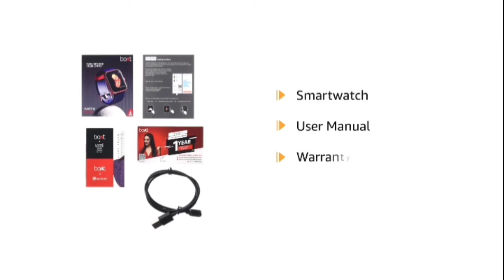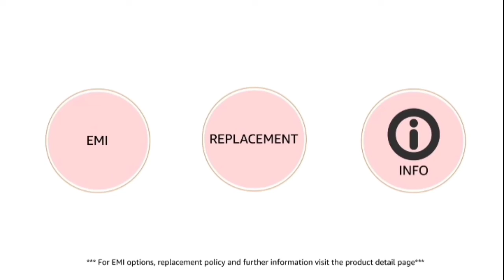boAt Xtend Smartwatch with Alexa Built-in.1.69HD Display. Multiple Watch Faces.Stress Monitor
Alexa built-in Voice Assistant that sets reminders, alarms and answers questions from weather forecasts to live cricket scores at your command!
1.69" big square colour LCD display with a round dial features complete capacitive touch experience to let you take control, effortlessly.
Multiple watch faces with customizable options to match your OOTD, every day!The ambient light display allows automatic adjustment of brightness on the watch, suited to your environment.
The watch comes with a stress monitor that reads your HRV (Heart Rate Variabilities) to indicate stress levels.
Track all stages of sleep every night and keep a tab on your sleep health with the sleep monitoring feature on the watch.
Its 14 sports mode and 5 ATM dust, splash and sweat resistance makes it the perfect fitness companion to have.
Receive all your important notifications right on your watch, without taking out your phone. From calls & texts, to hydration & alarm alerts, get it all in one place!
1 year warranty from the date of purchase.